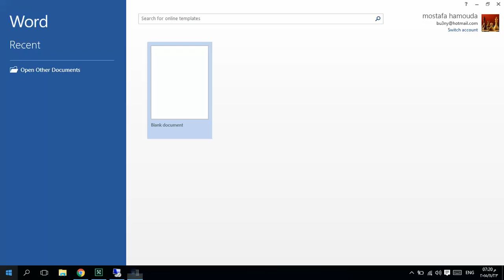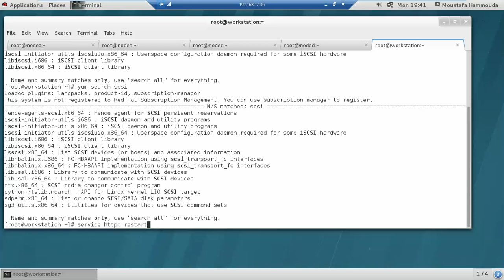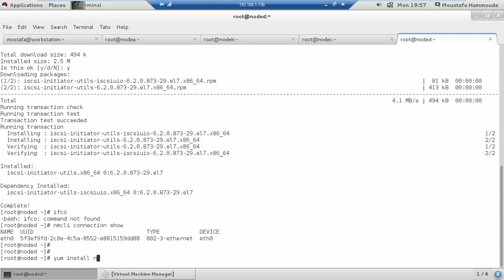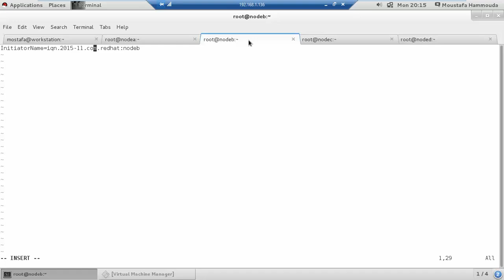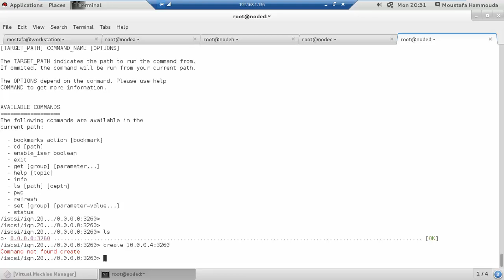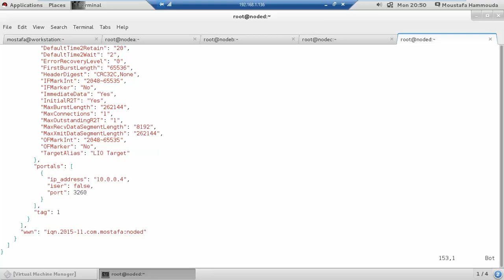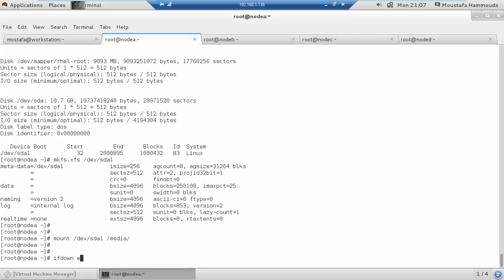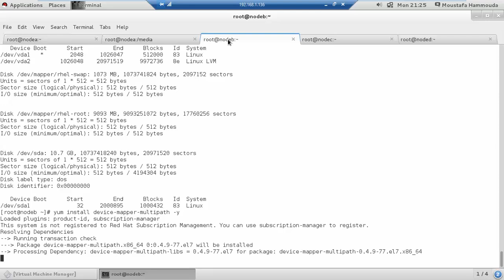3-Building Linux High Availability Clusters Using RHEL7 Preparing iSCSI Storage